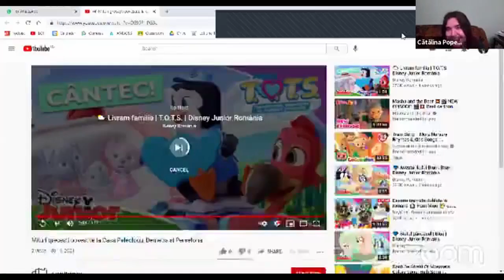METOPE cu Theodor Paleologu și Răzvan Ioan - invitată: Cătălina Popescu / 26.01.2021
METOPE este o emisiune de cultură, filosofie și istorie, prezentată la Radio Guerrilla de Theodor Paleologu și Răzvan Ioan. Fiecare ediție abordează o temă, de cele mai multe ori împreună cu un invitat.

În emisiunea Metope din această săptămână avem o pasionantă discuție cu Cătălina Popescu, doctor în filologie clasică la Universitatea din Texas, Austin.

Radio Guerrilla